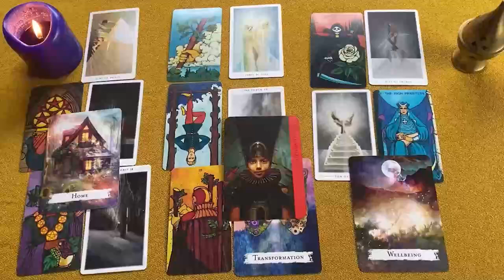CAPRICORNIO DIOS MIO❗😱 VIENE ALGUIEN A LUCHAR POR TU AMOR PERO VIENE ALGO GIGANTE❗🎁 OCTUBRE 2024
CAPRICORNIO amor
CAPRICORNIO OCTUBRE 2024 Lectura del Tarot del Amor
CAPRICORNIO 2024
CAPRICORNIO hoy
CAPRICORNIO OCTUBRE
CAPRICORNIO OCTUBRE 2024

CAPRICORNIO 2024
CAPRICORNIO hoy
CAPRICORNIO OCTUBRE
CAPRICORNIO OCTUBRE 2024